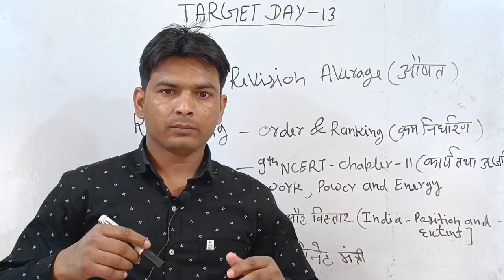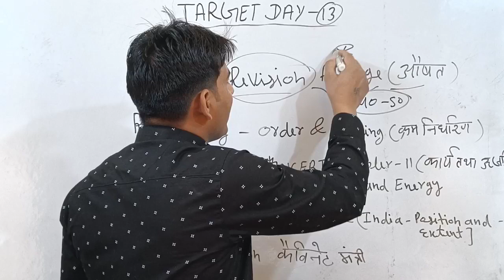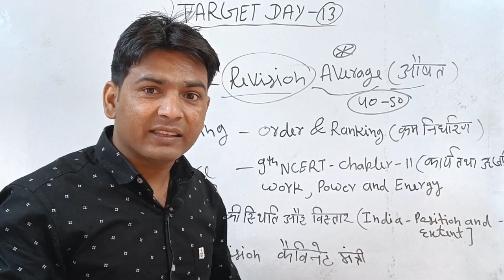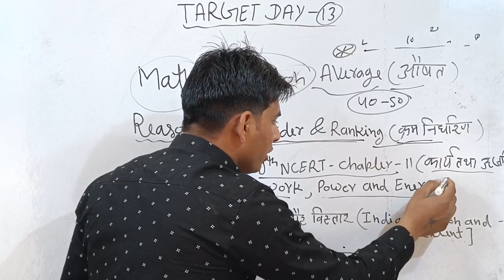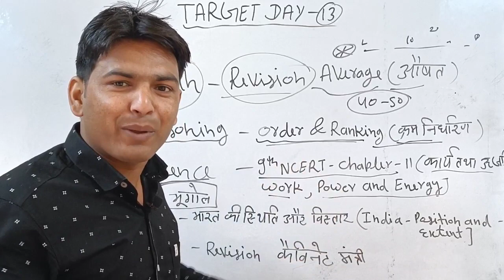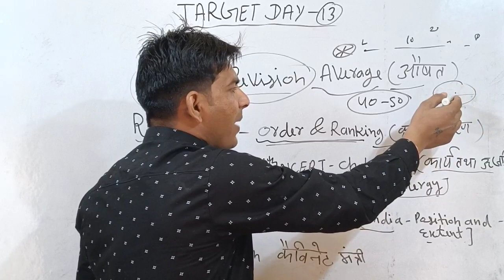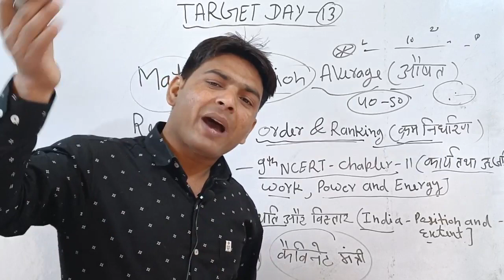Target Day 13/RRB NTPC & GROUP D EXAM/सिलेक्शन लेना है तभी देखना/इस तरह निकलेगा ग्रुप डी एग्जाम